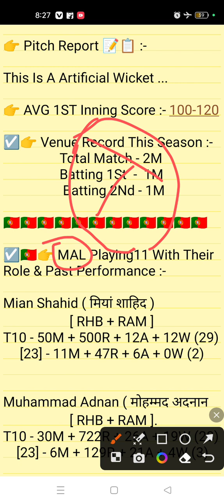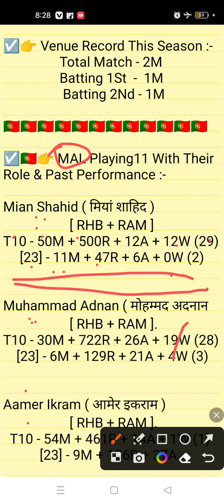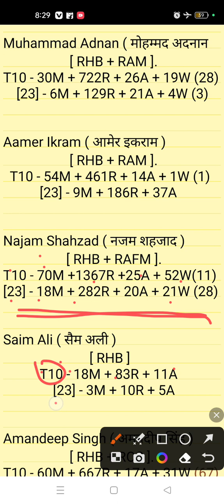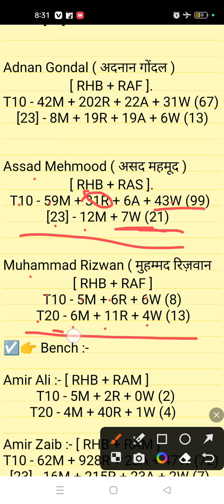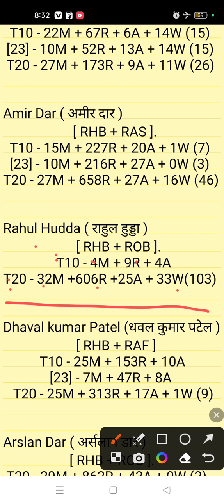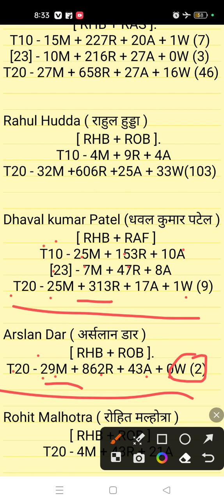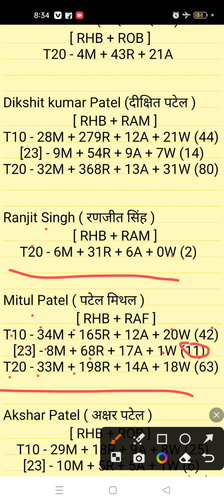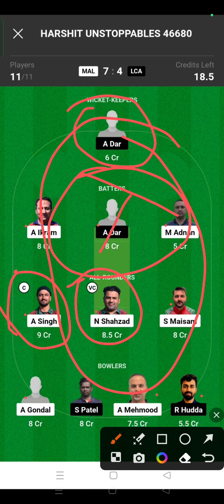MAL VS LCA DREAM 11 || MAL VS LCA DREAM 11 PREDICTION || MAL VS LCA 3 RD T10 MATCH